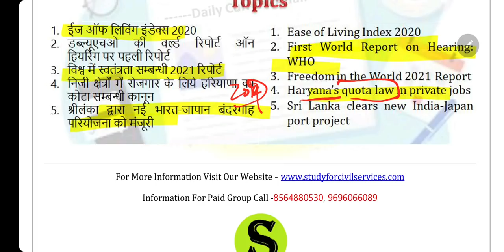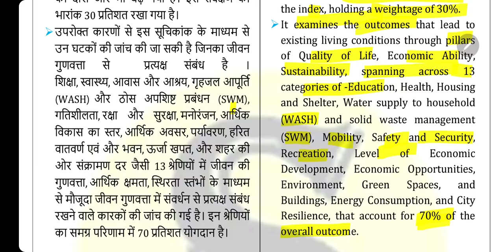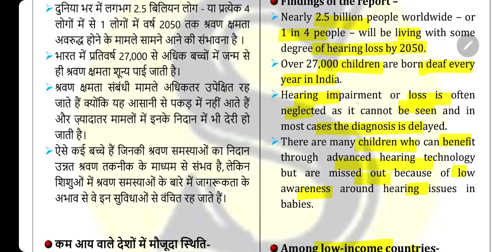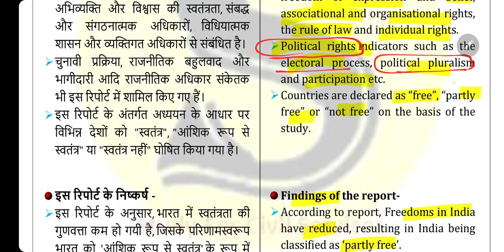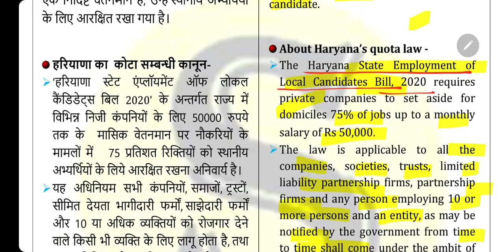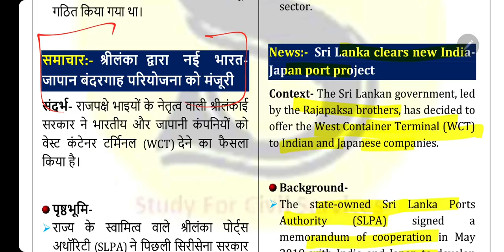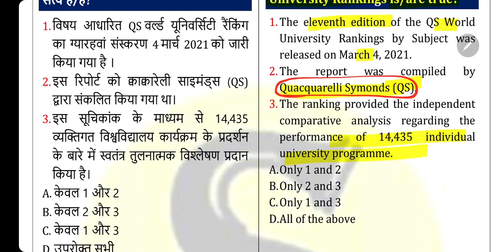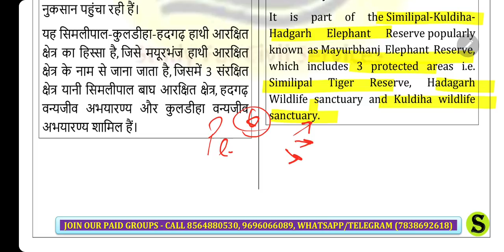6 March 2021 Current Affairs Pib The Hindu Indian Express News IAS UPSC CSE Exam uppsc bpsc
UPSC Prelims and Mains ke liye { Why Analysis Interlinking } seekhna bahut jaroori hai. !

New Complete Paid Group :
EPFO 2020: 9 March
UPSC Civil Services 2021:  12 March

6th March 2021 Important Topics:
Ease of Living Index 2020
First World Report on Hearing: WHO
Freedom in the World 2021 Report
Haryana’s quota law in private jobs
Sri Lanka clears new India-Japan port project
2 MCQ Practice